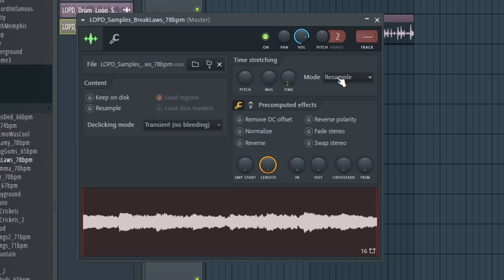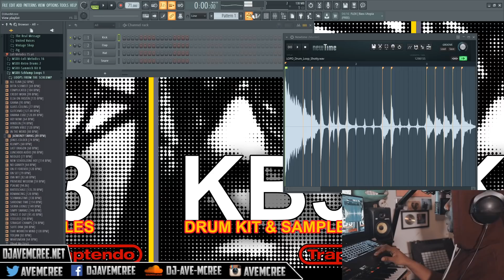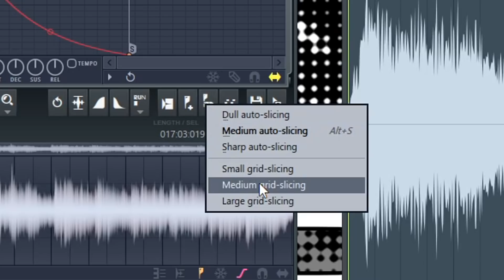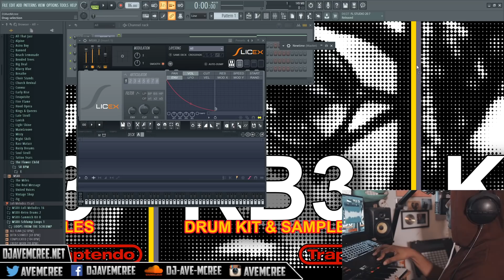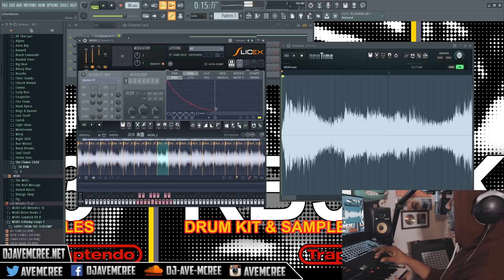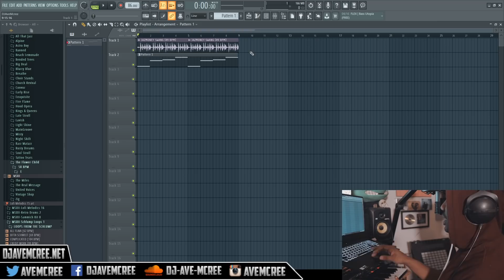FL Studio 20.7 update has "REAL" Time Warp! Slice X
A video about FL Studio 20.7's new time warp feature. One of my biggest pet peeves about FL Studio was the primitive sampling features. Now, you can do time warping like in Ableton Live! I'll show you how to do it in this video. Even Slicex